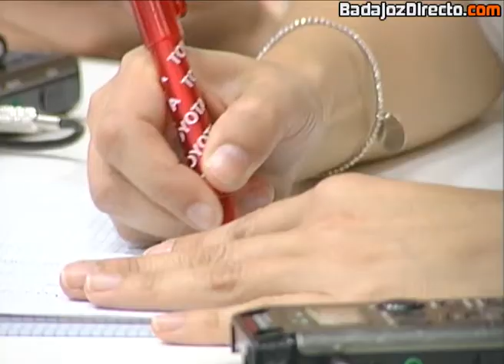Ibercaja Noticia 11-06-2014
Rueda de prensa Ibercaja en Badajoz.